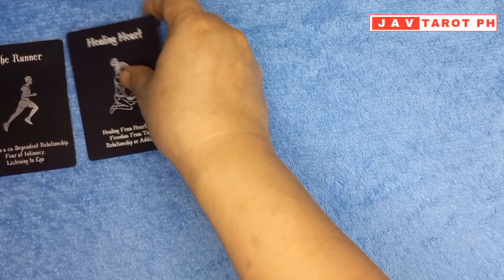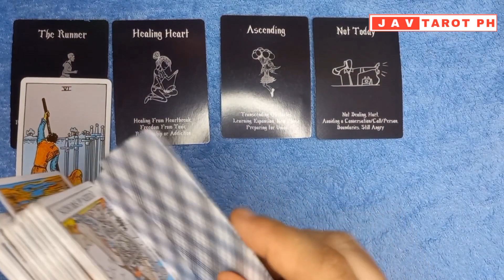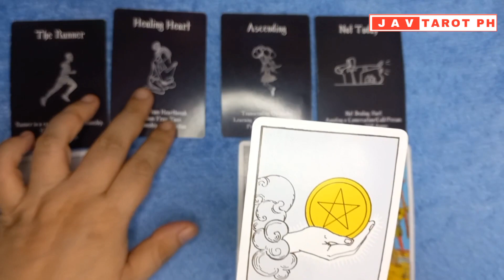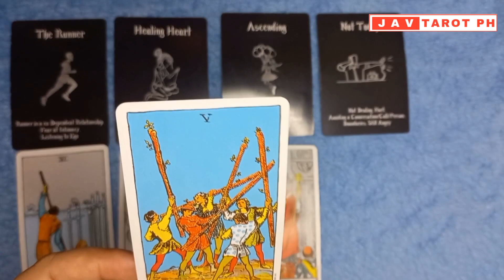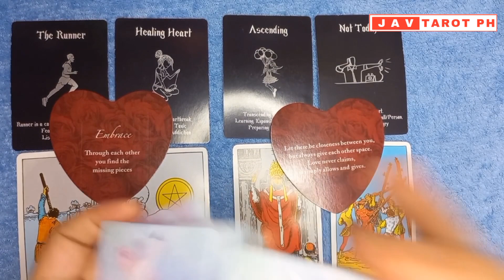August 25, 2023 Fire Signs (Aries, Leo and Sagittarius) Daily LOVE Tarot and Oracle Reading